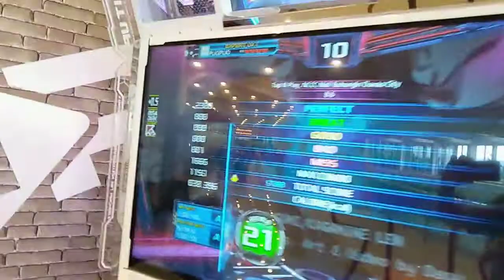[PUMP it Up XX] Dasu - 86 (D21) so fcking close!!!!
so fcking close!

i wanna do it in the next session